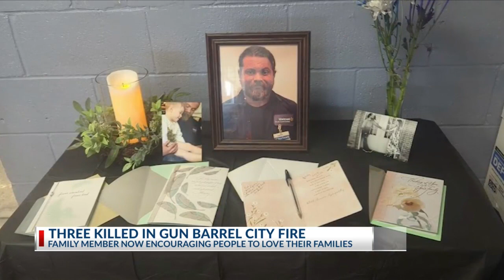Relatives react to Gun Barrell City fire that killed family of three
Just ten days before Christmas, a family of three was killed in a house fire in Gun Barrel City, KETK spoke with a relative of theirs about fire safety and how she will honor the lives of those that were lost too soon.